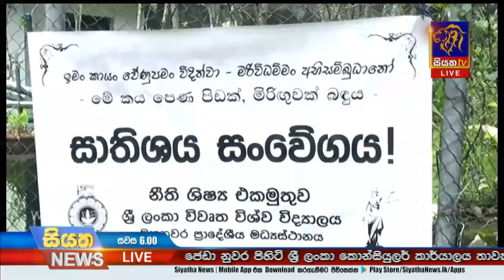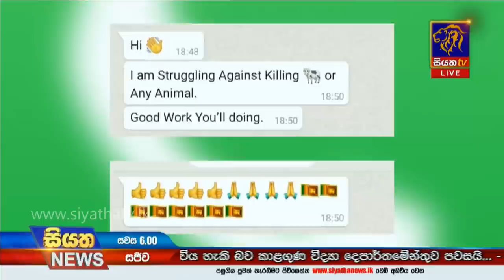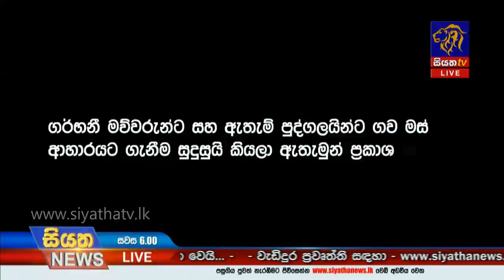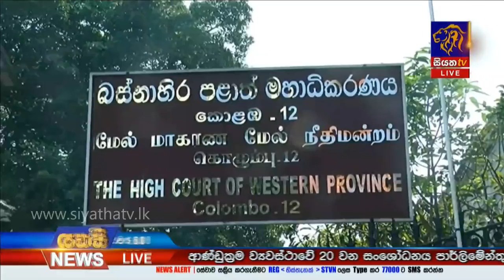Siyatha News | 06.00 PM | 22 - 09 - 2020